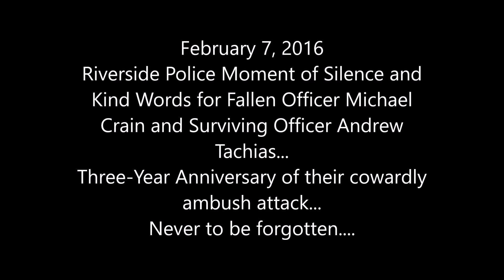February 7, 2016 Riverside Police 1033 Moment of Silence for Fallen Officer Michael Crain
February 7, 2016 marks the 3 year anniversary that Riverside Police Officer Michael Crain was killed in the line of duty, and partner Andrew Tachias was shot 9 times but survived and is recovering well.
Friends, Family and Fellow Officers held their annual meeting and moment of silence at the scene for Michael and Andrew.
Never Forgotten.
Video by: Steve Johnson.